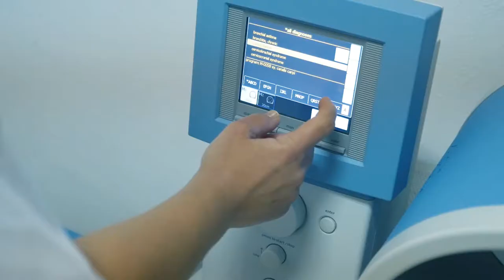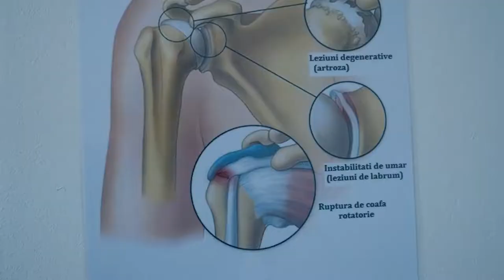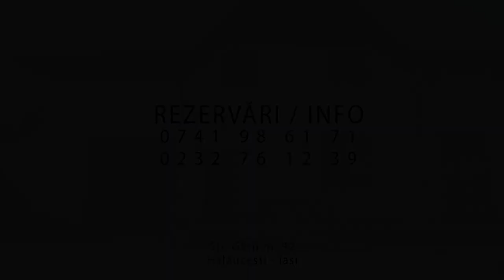FIZIO-KINETO Halaucesti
str.Garii. nr.92
707240 Comuna Hălăucești, Iași